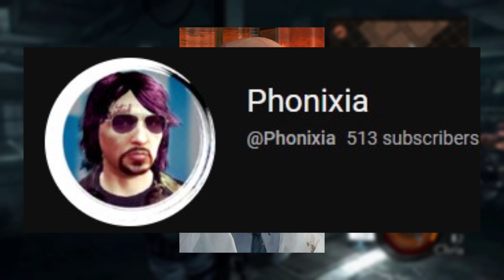we FOUGHT the SPAGHETTI MONSTER